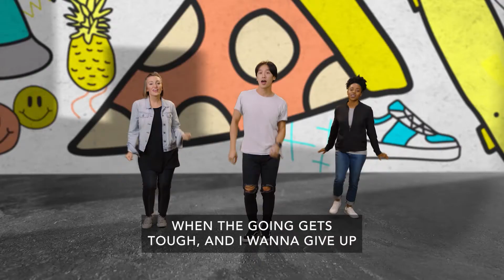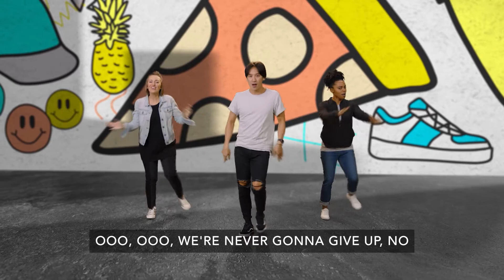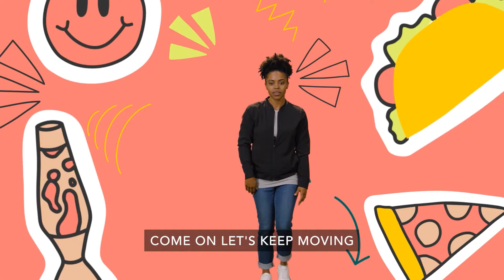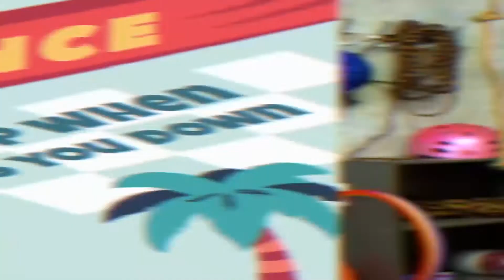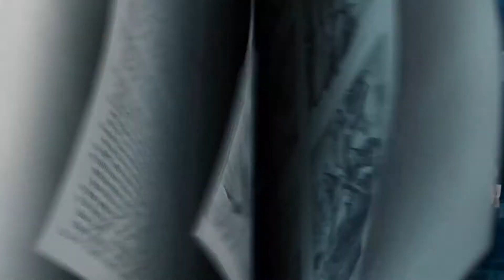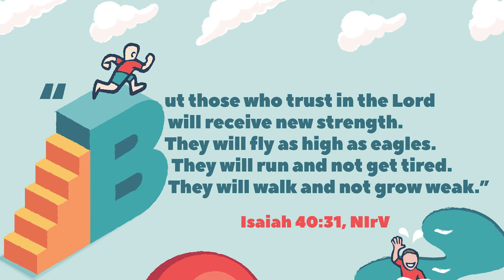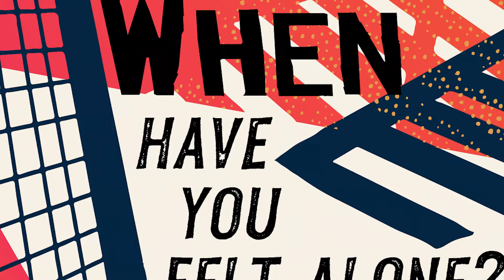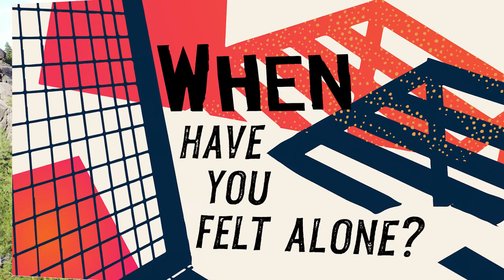5/1/2022 CITY (1st-3rd Grade) Parkview Kids Online